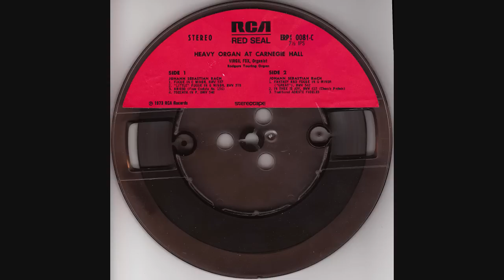Virgil Fox Heavy Organ @ Carnegie Hall Vol 1 Dec 20th 1972 Arioso (from Cantata 156) part 4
Arioso (from Cantata 156) by J S Bach

This is from an original commercial quarter track open reel, very long out of print! I purchased the later concert that was made available on CD. Why wasn't this one re-released on CD also? I have bought all of the commercially available Virgil Fox CD's that have ever been released, I adore Virgil's playing.

Rodgers "Black Beauty" Electronic Touring Organ.

Virgil Fox playing "Heavy Organ at Carnegie Hall" Volume 1. RCA ARD1-0081 Red Seal, 4 Track, 7 1/2 IPS, Stereo. ERP1 0081-C. Light Show by Revelation Lights, the world's first large classical lumiere presentation, created and performed by David Snyder.  Library of Congress card number 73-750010. All selections are P.D. ABT Productions Inc.

I played this from an Akai 4000 DS MK2 (one-micron gap head, 3 head) domestic deck into a CD recorder.

Produced by Israel Horowitz. Recording Engineer : Paul Goodman.

Manufactured and distributed by StereoTape, a division of MagTec, North Hollywood, California 91605. Made in USA.

Sold-out Carnegie Hall audience.